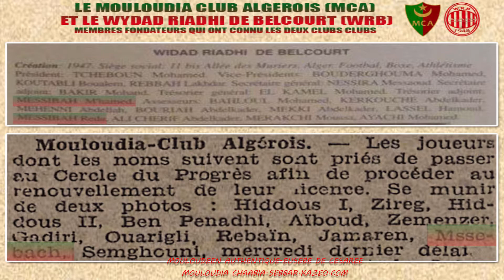Le Mouloudia Club Algerois (MCA) et le Wydad Riadhi de Belcourt (WRB)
Les Membres Fondateurs du WRB et les liens avec le MCA

Tcheboune Mohamed-Lassel Hamoud-Ali Cherif Abdelkader-Nessira Messaoud-les freres Messibah-Rebbah Lakhdar

Merakchi Moussa n`est autre que le parent du Chahid Merakchi Boualem ancien du WRB et du MCA

Sources Mouloudeen Authentique/Sebbar.Kazeo.com